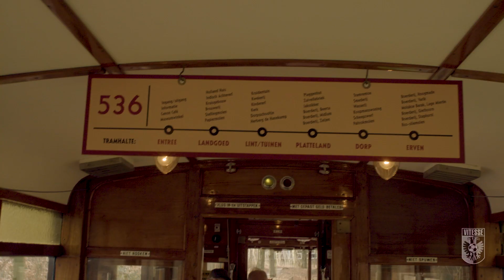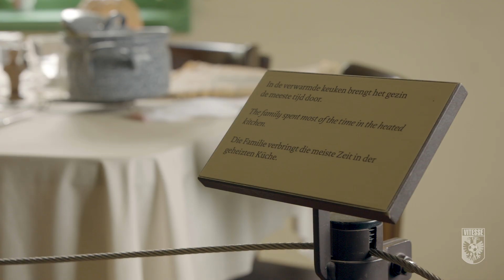Dagje uit met de Noren van Vitesse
In de winterse transferperiode verwelkomde Vitesse twee spelers uit Noorwegen: Sondre Tronstad en Filip Delaveris. Een nieuw land, een nieuwe stad. Genoeg om te ontdekken voor de twee Noren en dus namen we ze mee voor een Dagje uit in Arnhem bij onze hoofdsponsors Koninklijke Burgers Zoo en Nederlands Openluchtmuseum.